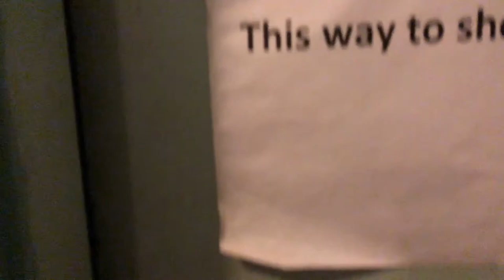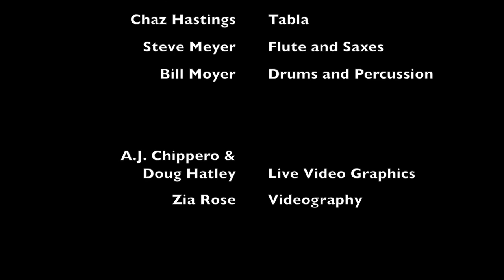Deep Energy Orchestra Live! Highlights from CD Release concert, Feb 29, 2020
The Return -- the highly anticipated second recording by the eclectic ensemble, Deep Energy Orchestra on the 7D Media record label. Deep Energy Orchestra blends sounds and rhythms from Prog Rock, Classical, funk, Indian, and Flamenco styles and showcases the compositions of Jason Everett aka Mister E.

Featured artists on the record include, Fareed Haque (Billy Cobham, Zawinal Syndicate), V. Selvaganesh (Shakti with John McLaughlin), Trey Gunn (King Crimson), Neyvili Radhakrishna (Jonas Hellborg), Ujwal Nagar (Advaita), Suhail Yusuf Khan, and the Seattle Metropolitan Chamber Orchestra.

Following the acclaimed first release, “Playing With Fire,” Everett was commissioned by the Seattle Metropolitan Chamber Orchestra to score his music as well as pieces from Ravi Shankar, Anoushka Shankar, and Paco de Lucia for a full-length concert called “From Spain to India” and one of the pieces from that concert series is included on The Return.

One of the pieces on The Return is an example of Everett's compositional “sonic-storytelling” called, “Moksha: The Elimination of All Duality.” This nearly 17-minute piece is in four movements and tells the story of a soul, from starting in a traditional village, to a battle with death, to a liberated soul, and then the Return to this world with musical echoes of the past and present.